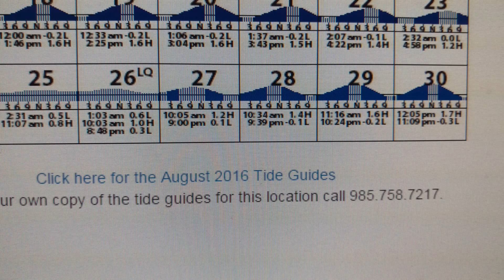Kayak Fish LA, Reggio 7/25/2016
Kayak fishing in South Louisiana, Ascend 128T, Perception 11.5, Redfish, trout and Rain, Brandon

We headed down to Delcroix for some live shrimp and to check the water and wind. The pass looked choppy so we took the kayaks back up to Reggio. Dropped our money in the box, picked a window in the rain and headed out. A nice old man was drinking coffee on his dock and was nice enough to give us a few tips as where to start. “head on down yander and take the first bayou to the left. There’s fish back there I’m reckin” I love tips like that so we did just that. We got to the first canal, the sun was just coming up good now. Must have been around 6:45. Put a live fat shrimp on my brand new shimano static ci4 with a st croxie fast action and bright yellow supper slick 15lb Braid. Gotta sport the braid. BAM! Went under. I feverishly reeled in. Oh my a speck. He looked big enough….held him against my size 14d bare foot…he looked big enough…better measure just to be sure. Got out my brand new sticker tape from sportsman’s warehouse. …he looked big enough…well he was 11.95 inches…I mean is lower lip made 12 ..,if I squished him….first catch…ill throw him back to get bigger. Bam! Lightning…a storm is approaching. I think it’s going to miss us, my fishing partner Brandon did not. We hauled ass back to the launch feeling as though we were barely on the edge of the storm. Back to the launch I’m pumped up and want to get back out there but the radar looked bad. Can’t take chances in kayaks in unfamiliar water. While we waited for the weather to clear. we threw into the canal on the other side of the road. Lots of hits no catches. After an hour and a half we headed back out. Well aware an other storm would pop up any second. We could see it was raining in Delecroix …as it did all day. And only in Delecroix …anyway back at it. Went back to the first spot…30 minuets, no fish. I began working both sides of that canal. Few bites no catches. Then it happened… a school of redfish, a school bus size school of redfish. Darting in and out of cuts coming down the bayou towards me. I tossed the live shrimp under a popping cork and reached for my bait caster with the gold spoon. I saw the cork get smashed…but just the cork. No interest in the shrimp underneath. I threw the spoon in front , to the side, behind and eventually into the school. They would turn on a dime to follow it but would not bite. I have no confidence in my ability to present an artificial so I kept after them with live shrimp and that spoon. Surprising myself at how for the first time I seemed to have some accuracy with the baitcaster. But in the end the fish moved on. I tried to follow. Throwing everything in the area the fish were, even tried a double rig with one live one dead under a 8 in mono leader and a cork. 30 minuets of nothing. I realized I had not looked south east the entire time. I had not seen my fishing partner in that same amount of time. A massive storm was on the horizon. Thick huge and grey clouds. Rain pouring out of them. Pick up anchor and headed back. Looking and calling out for my friend who must have headed back already. Finally spot Hi down the main bayou up against the grass. I called out, pointing at the storm and the launch. He didn’t move. Screw this I’m heading in. I turned tail and headed in. A few seconds later my phone rang. He had been watching the storm the entire time and assured me it was going to miss us. Ok man well I’m staying close to the launch just in case. I was killing time, laid back in my Ascend FS128t kayak with my reclined chair thinking about what went wrong with the redfish. I should have tried some of Devin’s recommend set ups…what was I thinking. I was scared I would fail so I stuck to what I knew and failed anyway. The left side of my kayak was going under, the anchor was snagged and I had not bothered to adjust the trolley to the front or back like I should have. I left it tied up to the side and high up at that. I’m taking water, I’m going to flip…my poles are not tied in…how could I be so stupid, the wind is blowing what feels like 50. The clouds above me are moving down I’m going to be in a freaking water spout. I can’t see Brandon ! Dropped my feet over the edges for stability, pulled the anchor up and proceeded to get blown down and across the bayou, but at least it was in the direction of shelter. Then it was over. Brandon had shown up. “Did you see that? Was that a waterspout ? ‘ he had not seen or really noticed. The 3ft bank and marsh can block a lot of wind for a kayak. He had been back in a pond chasing a redfish. Did he catch anything? I asked. A little spec. Well at least we both landed a game fish. Something we failed to do up until this point